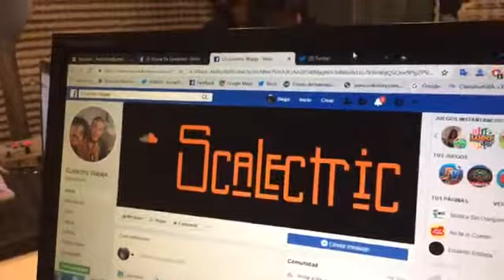Scalectric (Acústico en MSC)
Acústico de Scalectric haciendo una versión de "Pecado Paraiso" para el programa de radio Música Sin Comprimir del Viernes 10 de mayo de 2019.
M.S.C. se emite todos los viernes de 21 a 23 hs. x Radio FMQ 93.5 Mhz. (Zona Quilmes, con alcance en todo el GBA Sur) o para todo el mundo a través de la web o